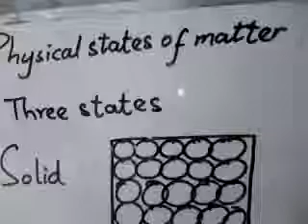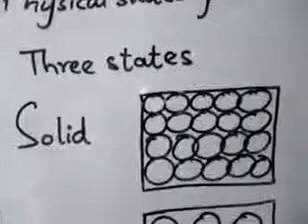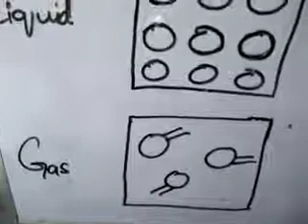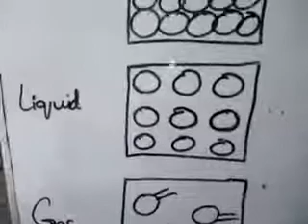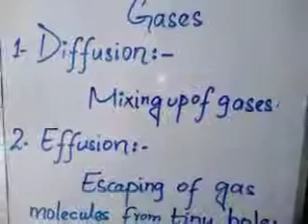Class 10th subject chemistry 14 part 1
Video from Irfan Mehmood Dhother